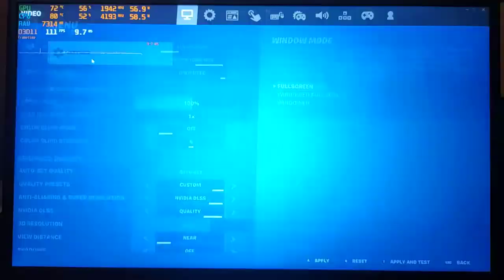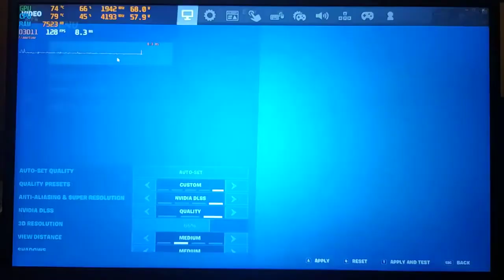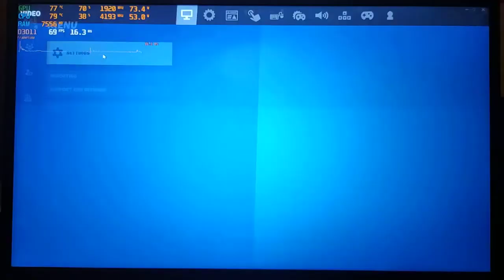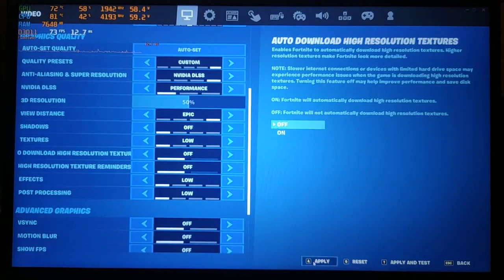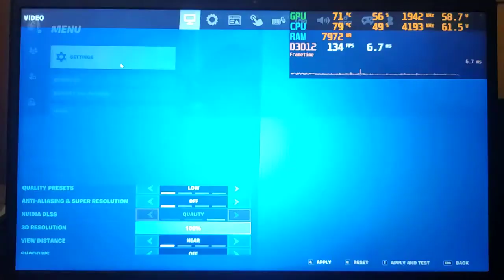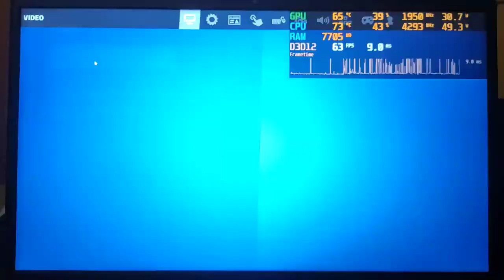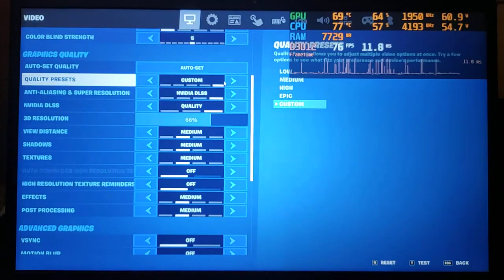Fortnite i5 10500H 3050 95W Lenovo Legion 5i All Settings DLSS External Rec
Or just use links at the bottom of all those pages to buy whatever you want.